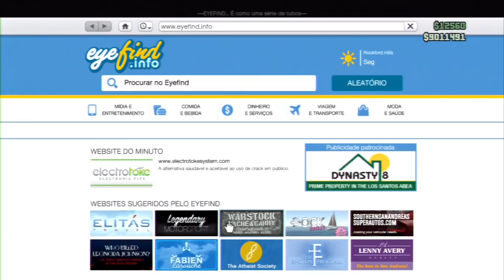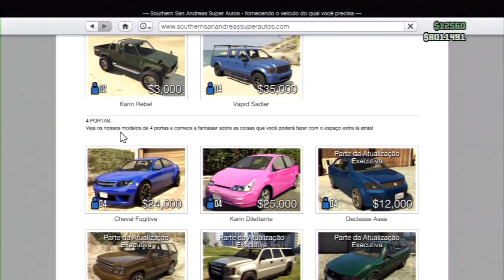GTA V Online - Tutorial Completo - Glitch Solo Dinheiro infinito antes da Patch 1.13